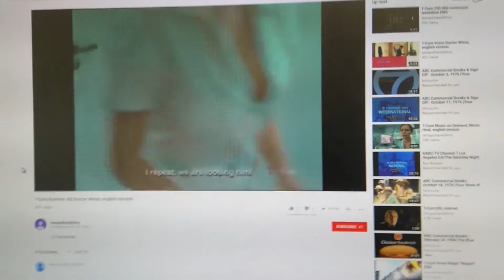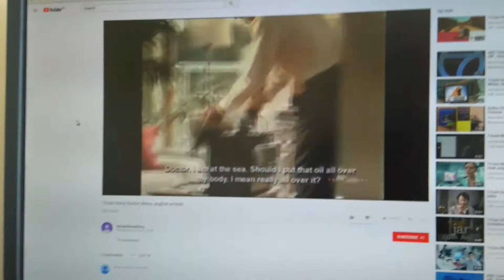T-Com Head Doctor Weiss All Commercials